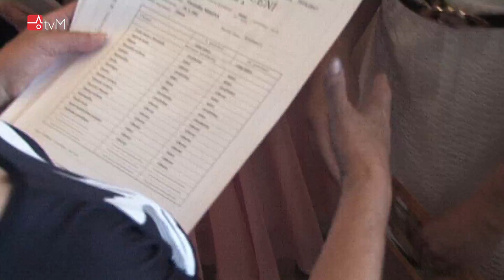Žáci převzali svá devátá vysvědčení